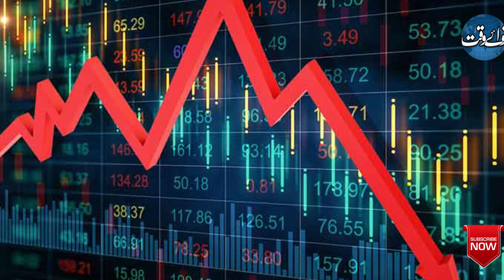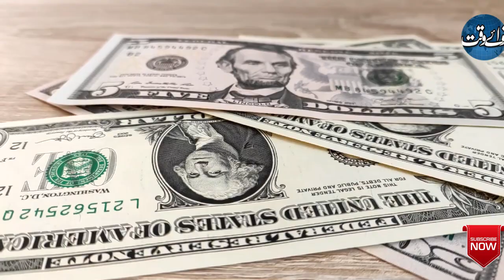Performance Or Perils? Pakistani Economy Shrinks